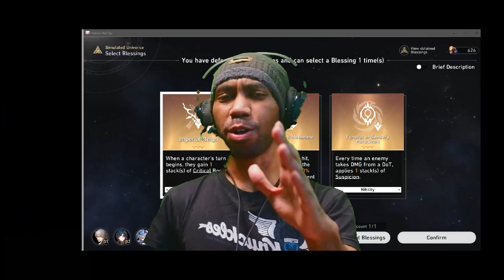I AM Immortal!!! | Blade Secret Immortal Mode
Subs Goal:
51% |. 259/500

28 Views - Jul 27, 2023

Poll:
 You Can Only Choosing  One Community Platform (cuz people keep asking me):